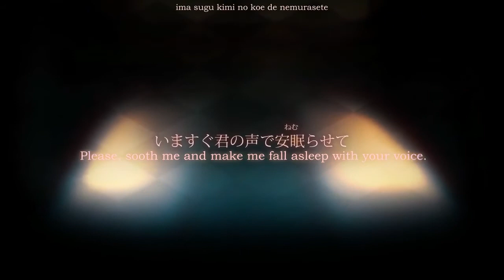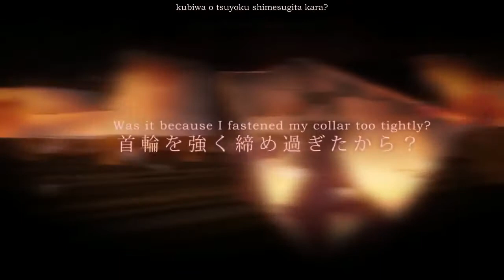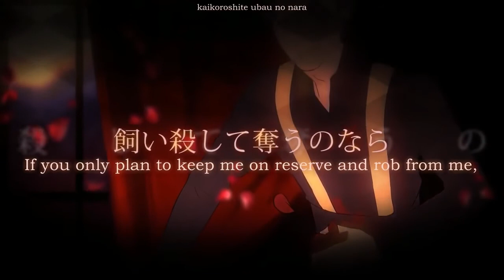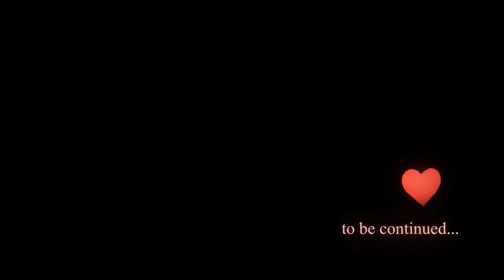[UTAU] Beast in the Beauty [Kohaku Merry]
not super happy with the english bits but it's better than they sounded with her japanese bank.
this song took like a year to grow on me but now i love it.

Title: Beast in the Beauty (ビーストインザビューティ)
Music/Lyrics: Kanon69 (奏音69)
Art/Video: RAHWIA
Guitar/Arrange Support: Mitsuyasu Yanagita
Instrumental Mix: madamxx
English Lyrics: MES
Singer: Kohaku Merry Retake Normal (戯白メリー Retake Normal)
Kohaku Merry Trapeze (戯白メリー Trapeze)
UST: 鈴鈴りと
English Translation: Hazuki no Yume
Subtitles: Wordhuntering